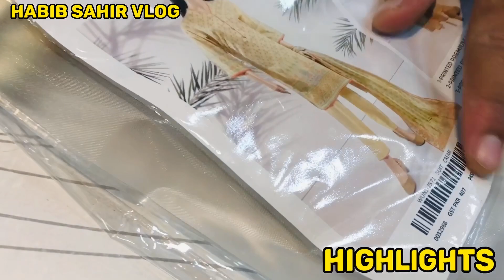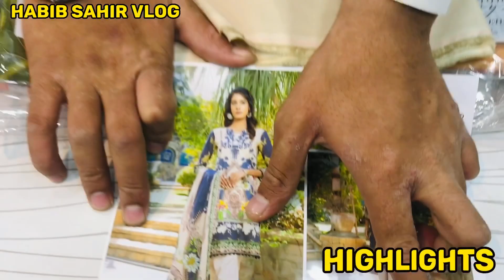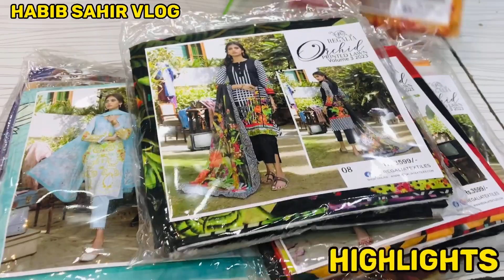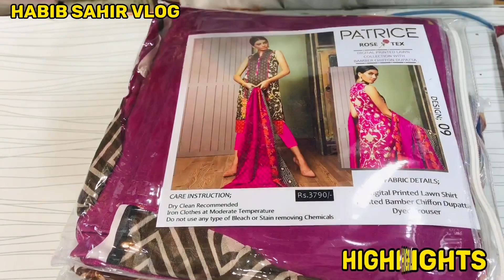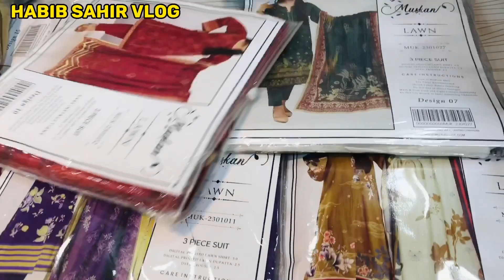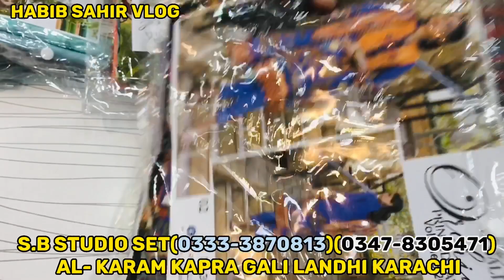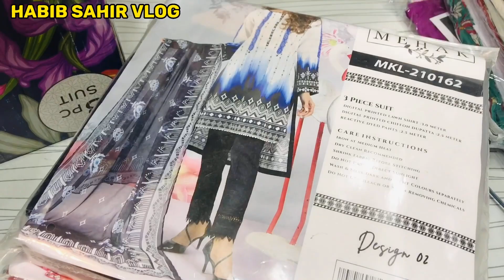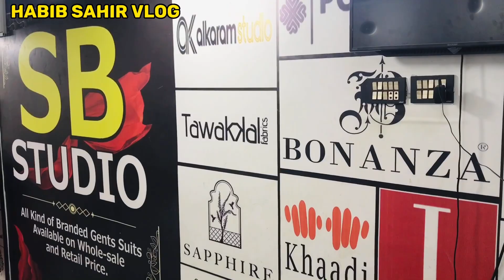Zabardast Sale | 100% Original | No Copy | Saya | Mehak | Muskan | All Brands | Al Karam Gali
Ap logo ko complete address video mai mil jayega.

Free Permotion

Assalam walaikum
Hello Dosto 💞❣
Hi everyone!!
اپنےکاروبار‌‌کی‌و‌یڈ‌یوبنوانےکیلئےنیچےدیےگئےنمبر
پےرابطہ‌کرے
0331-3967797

Regards
Name: Habib Sahir
Channel Name: Habib Sahir